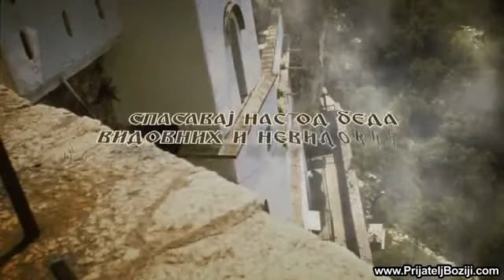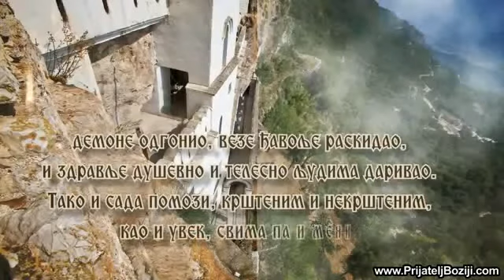✞ Молитва Светом Василију Острошком ✞